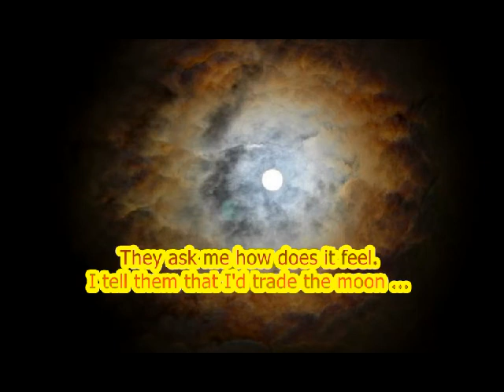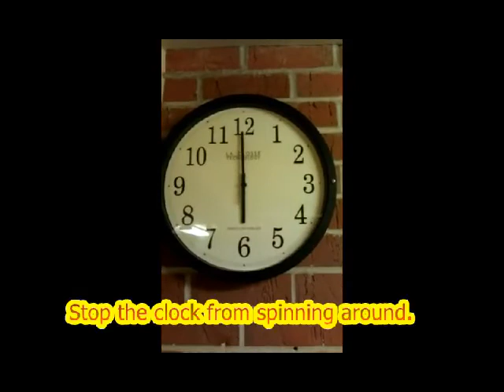one more ride on the merry go round